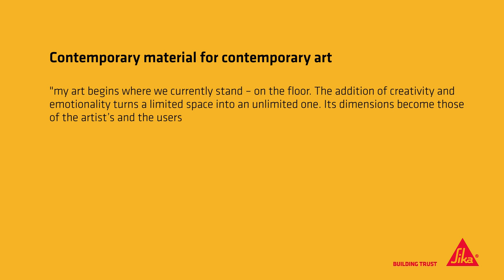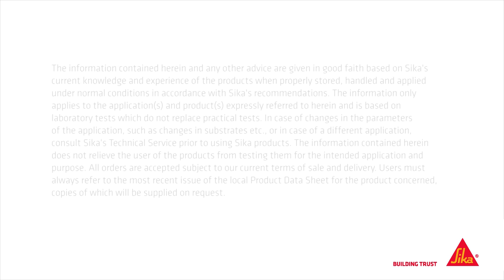Sika ComfortFloor®, a professional flooring solution for a perfect look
Sika ComfortFloor® is liquid applied resin flooring material and is available in bespoken colours. This modern material technology provides another new option for floor design with smooth and seamless surface which has no flaw and looks perfect. It can be applied for your floor at home, or floors in commercial and public buildings. Sika ComfortFloor® is more than just a sleek, stylish floor. It’s about how people see and respond to the cool look and the warm touch.  It is odorless, solvent free and its smooth polyurethane surface makes it anti-allergic as no dust or bacteria can stick to the surface. It’s also very easy to clean and maintain, and durable enough to withstand constant wear.